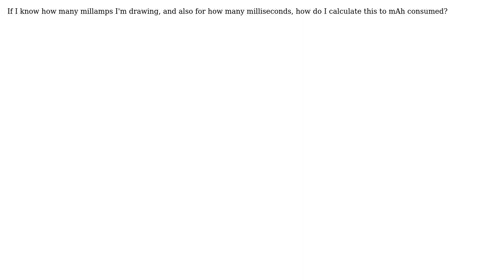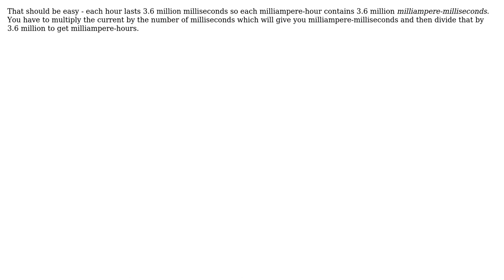Electronics: Working out mAh from current and time (3 Solutions!!)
Electronics: Working out mAh from current and time

With thanks & praise to God, and with thanks to the many people who have made this project possible! | Content (except music & images) licensed under CC BY-SA | Music | Images & others | With thanks to user sharptooth user Olin Lathrop user Kamil user JYelton user Hayden Thring user Gunnish and the Stack Exchange Network Trademarks are property of their respective owners. You are responsible for your own actions.